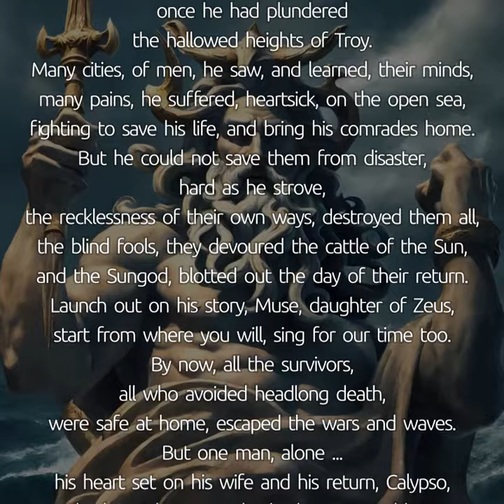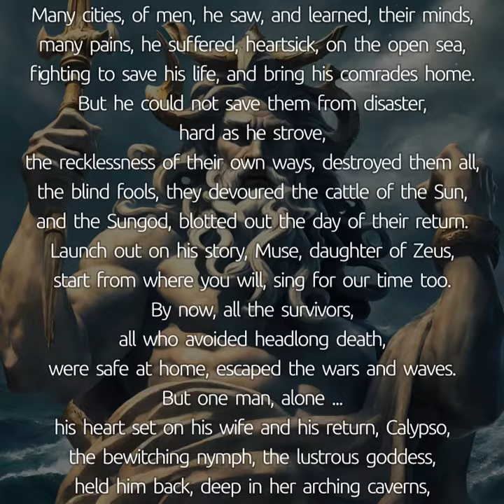The Odyssey by Homer - 01